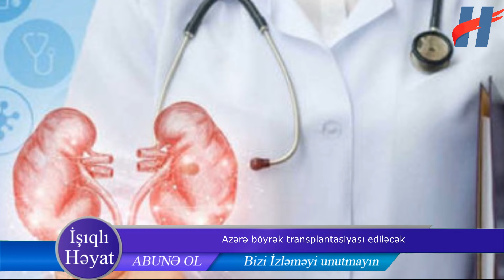Tanınmış aktyor Azər Baxşəliyevə böyrək köçürüləcək